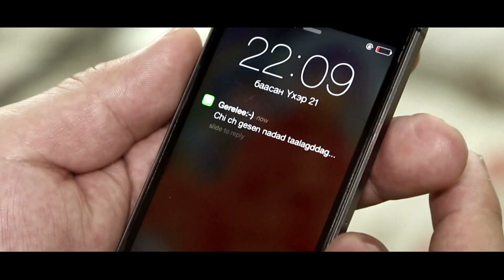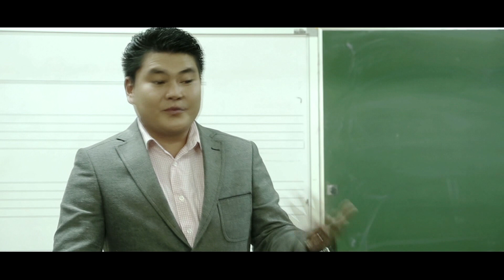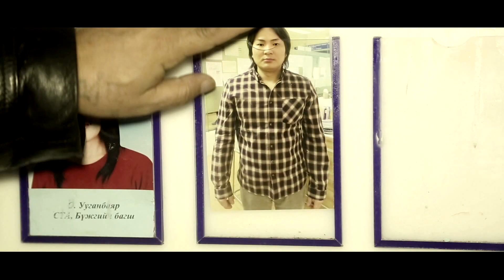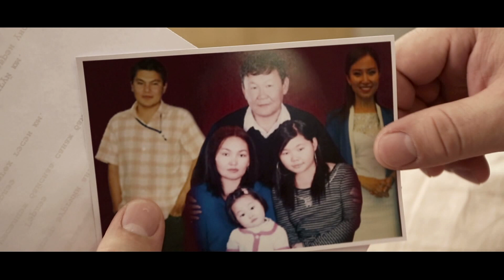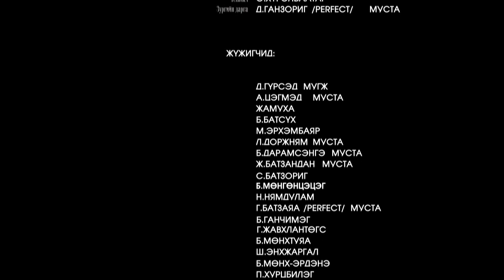ЖАМУХА ДУУЛЖ ЯВААРАЙ ХҮҮ МИНЬ DUULJ YAVAARAI HUU MINE